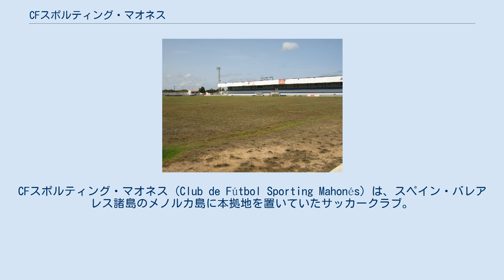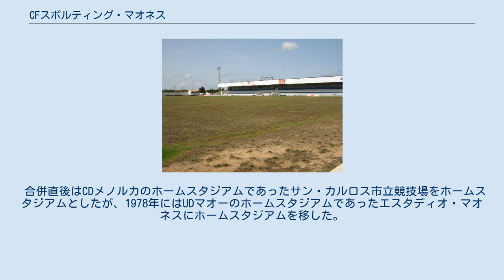CFスポルティング・マオネス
CFスポルティング・マオネス (Club de Fútbol Sporting Mahonés) は、スペイン・バレアレス諸島のメノルカ島に本拠地を置いていたサッカークラブ。
1974年に設立され、メノルカ島の主都マオー＝マオンを拠点としていたが、2012年に解散した。
 ホームスタジアムのカンプ・ビンタウファ 1974年7月、CDメノルカとUDマオーが合併してCFスポルティング・マオネスが設立された。
当初はバレアレス諸島州リーグに所属していたが、1977年にはリーガ・エスパニョーラのテルセーラ・ディビシオン（4部）に昇格した。
1986-87シーズンにはテルセーラ・ディビシオンで1位となってセグンダ・ディビシオンB（3部）に初昇格し、6シーズンの間セグンダBに在籍した。
後にスペイン代表となるビセンテ・エンゴンガは、若手時代の1986年から1991年までCFスポルティング・マオネスでプレーした。
1993-94シーズンから長らくテルセーラに在籍したが、2008-09シーズンは2位となってセグンダBに再昇格した。
 2011-12シーズン途中の2012年1月24日、事実上すべてのプロ契約選手がチームから離脱したとして、リーグからの撤退を発表した。
負債額は23万ユーロ以上に上り、残りのシーズンを消化できなかったのである。
最終戦となったサン・アンドレウ戦には0-6で敗れた。
 合併直後はCDメノルカのホームスタジアムであったサン・カルロス市立競技場をホームスタジアムとしたが、1978年にはUDマオーのホームスタジアムであったエスタディオ・マオネスにホームスタジアムを移した。
やがてマオー＝マオンの南郊にある3000人収容のカンプ・ビンタウファに移った。